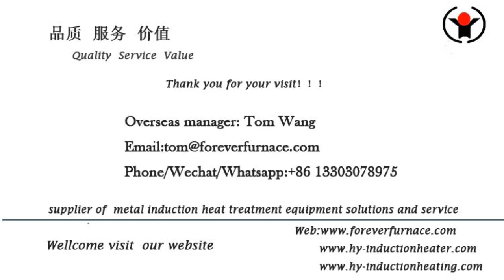Car stabilizer bar induction heating heat treatment equipment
We are professional Car Stabilizer Bar Induction Heating heat treatment equipment, sucker rod induction hardening and tempering furnace ,steel billet induction preheating furnace ,induction annealing machine induction heating machine for spring making long pipe induction hardening and tempering machine, steel bar induction heating furnace for forging, steel bar ,steel plate induction heat treatment furnace,steel pipe induction quenching and tempering furnace ,Billet induction preheating furnace manufacturer FOREVER FURNACE